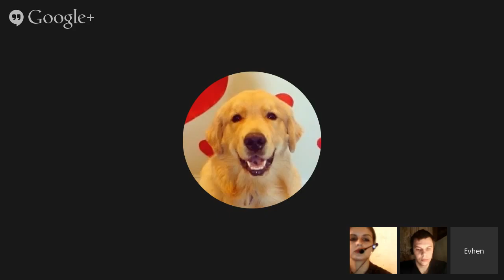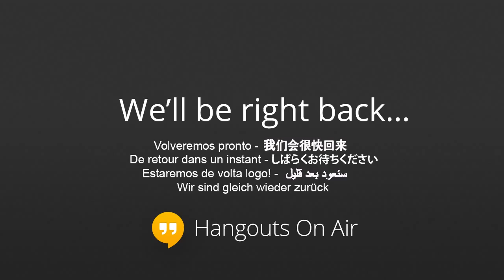Amilingo.com - Сlothes and footwear (Anna)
How to say in English clothes that we wear everyday, if you don't know, join me in this lesson and find out))

Присоединяйся к Amilingo! Онлайн-школа иностранных языков. Групповые и индивидуальные занятия с опытными преподавателями и носителями языка. Бесплатные уроки при регистрации.
Join Amilingo now! Amilingo - online language learning school. Group and individual classes with experienced native speakers! Free tickets upon registration.